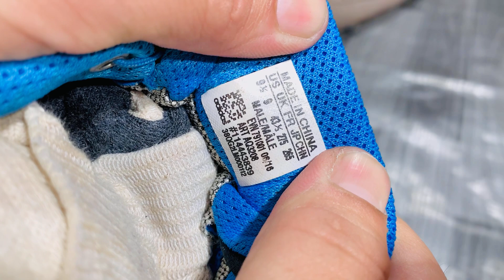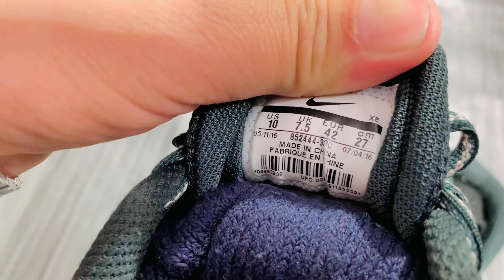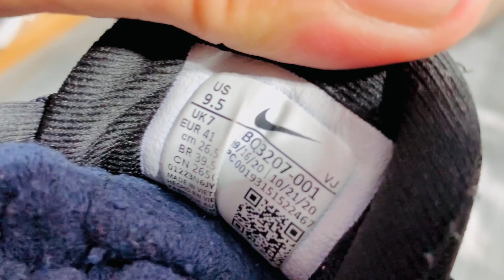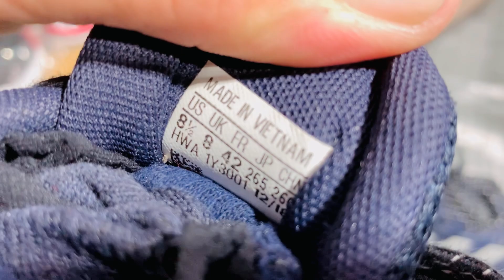imported shoes 👟 Nike Adidas 👟 asics